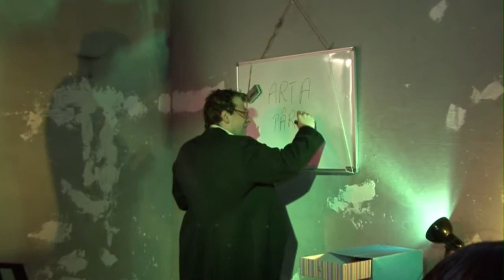KOCSARDI LEVENTE - Arta partului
Salvador Dali